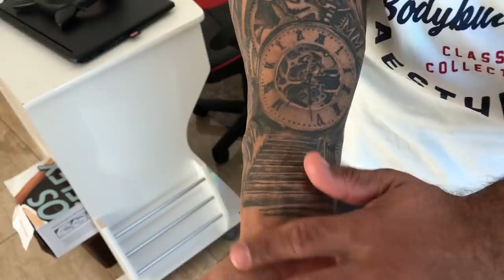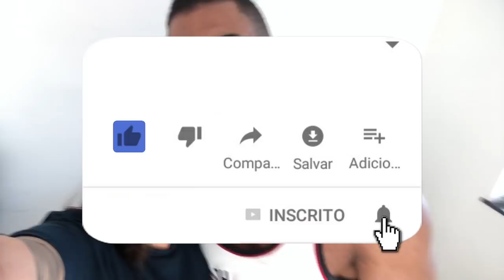TOUR PELAS NOSSAS TATUAGENS !!!